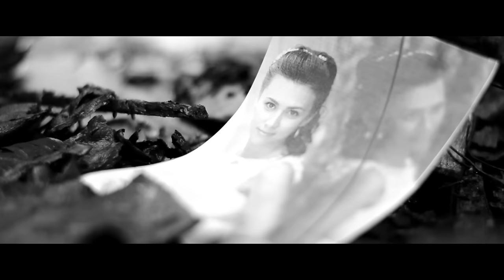Visszatérés - Szabó Krisztián (Official) 2016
Film - Hegedűs Péter
Zene - Szabó Krisztián